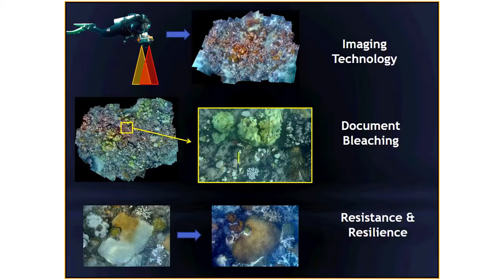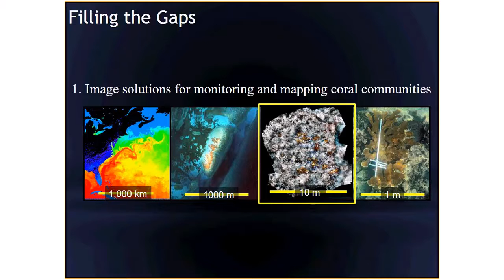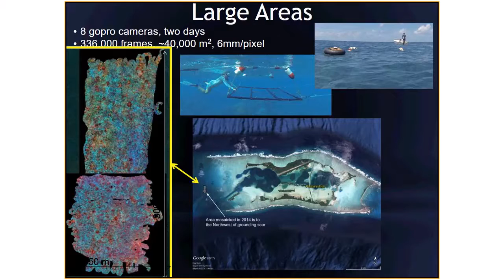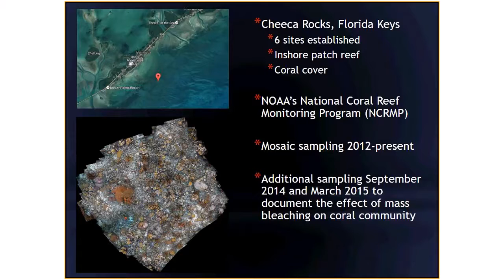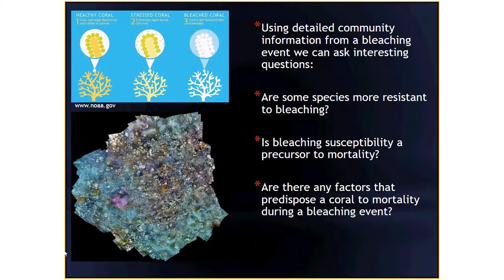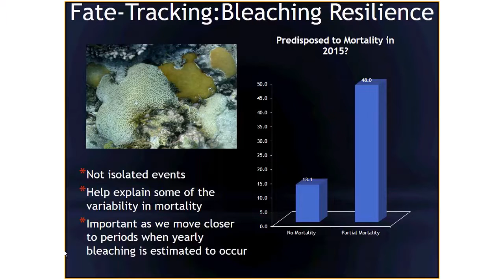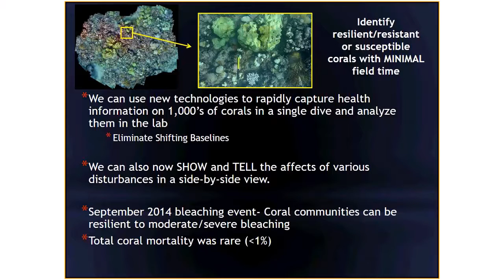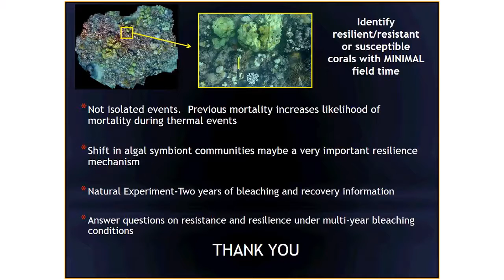Underwater Imagery/ Documenting Benthic Changes - Brooke Gintert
Full Title: “Developing the Underwater Image Mosaic to Document Benthic Changes Over Time” - Brooke Gintert, RSMAS University of Miami

This presentation was delivered at The Florida Department of Environmental Protection Coral Reef Conservation Program's first annual Research and Academic Learning Exchange held January 26th, 2017 in Hollywood, Florida.